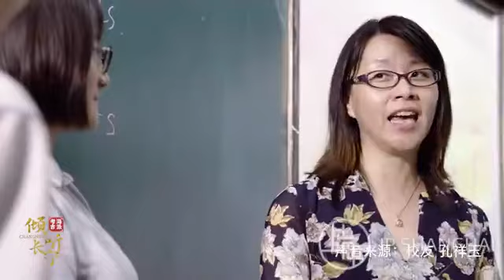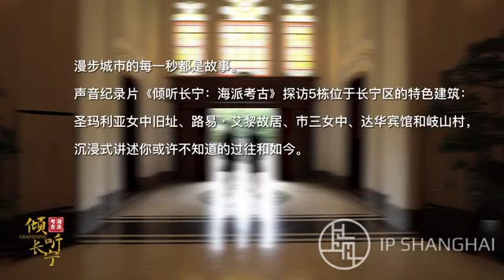【人文历史】《慧·雅青春—上海市第三女子中学》红瓦尖顶、绿树繁茂，梦幻斑斓的玻璃窗、嘎吱作响的木地板，赋予市三女中有的古朴、浪漫。来源@IPShanghai